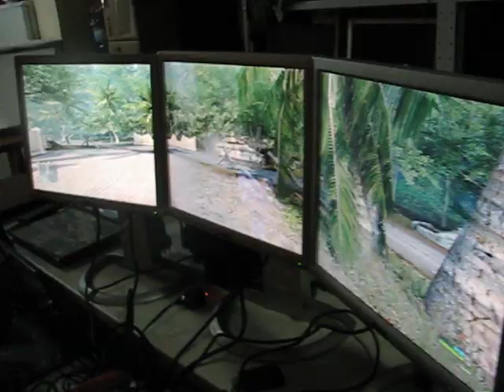CRYSIS ot Triple LCD DELL 1704fp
HD4730, QUAD Core Athlon II 620, Tree DELL 1704fp